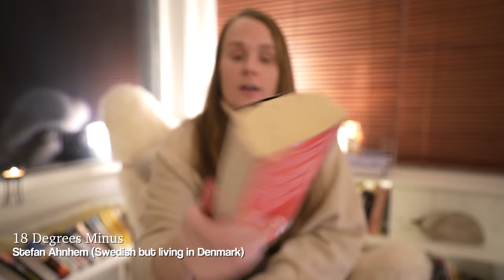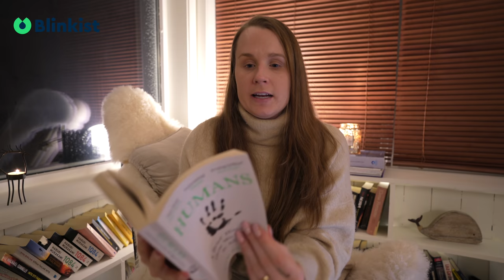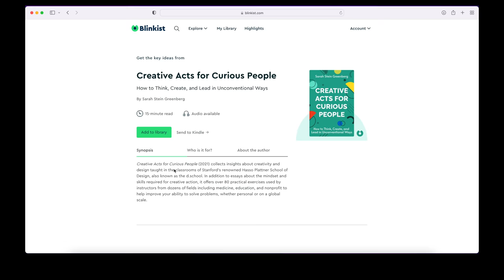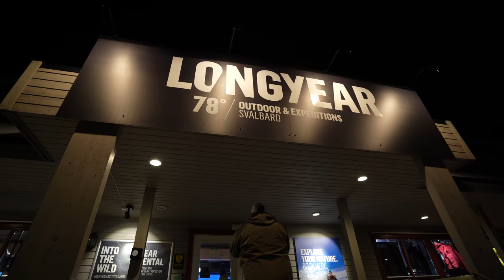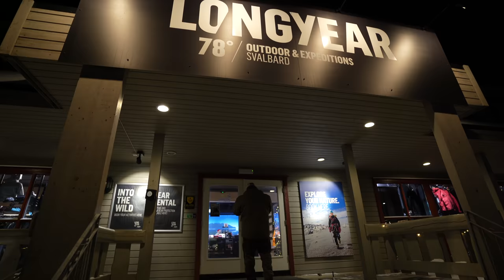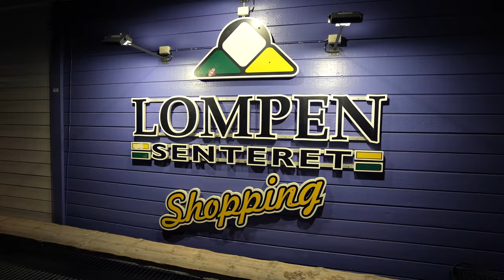I need to be honest with you guys | Deep Talk about my Health and Winter Shopping in Longyearbyen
I have a sit down to update you and talk about how I am feeling this polar night. It's also time to update the winter wardrobe for 2022 so I head into Longyearbyen to do some shopping, and show you guys what kind of stores we have here. I also show you my progress with the Rubik's Cube! 🧡

00:00 - Intro & Talk
01:47 - Book recommendations
04:39 - Blinkist
06:25 - Rubik's Cube Update
08:55 - Shopping in Longyearbyen
14:15 - Café
17:01 - Try on Haul
21:15 - Deep Talk

Amazon Storefront